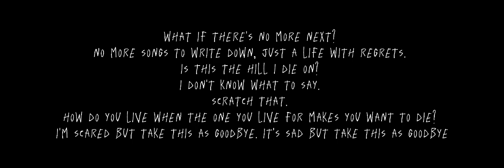what if there's no more next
iyak malala